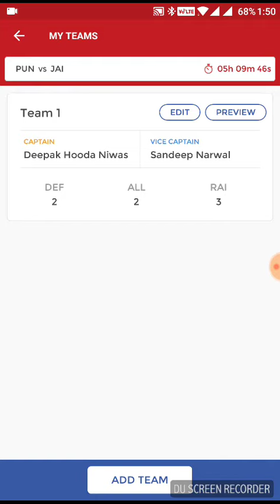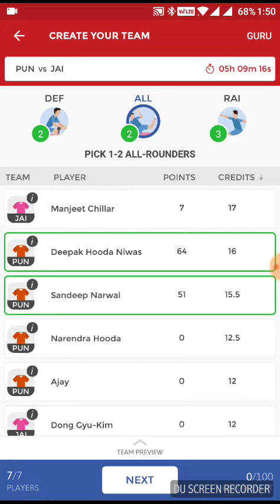PUN vs JAI PRO-KABADDI SEASON 5 DREAM11 TEAM 10/8/2017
Dream11 Team Analysis for PUN vs JAI Pro-Kabaddi Season 5 Match to be played on 10 AUG 2017 at Mankapur Indoor Stadium, Nagpur